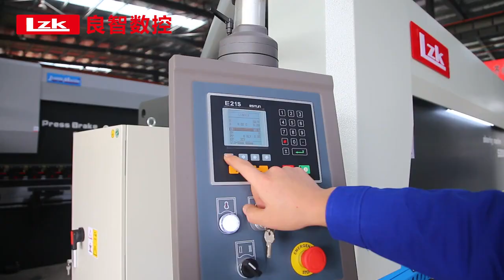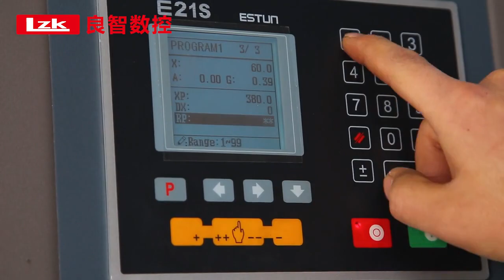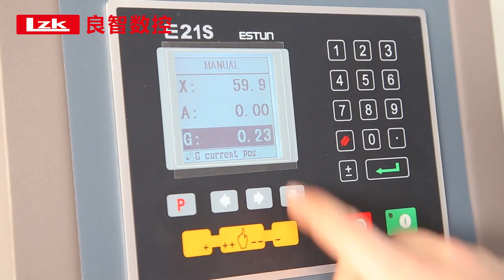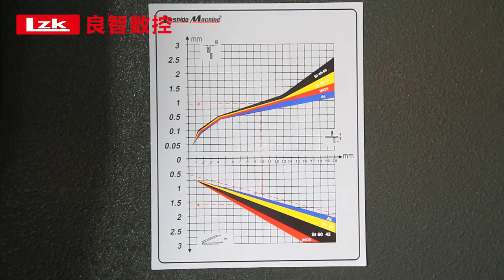China high performance HG Series 6X3200mm Hydraulic Guillotine Shearing Machine For 6mm steel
Stainless steel cutting machine
Standard Configuration:
●Estun E21NC system
●Backgauge X-axis Frenquency  control
●Using HIWIN ball screw and rod ensures the accuracy within 0.05mm.
●Controller cantilever and front supporter.
●Germany Bosch Rexroth integrated hydraulic valve
●Germany EMB tube connector
● Siemens main motor
●France Schneider electrics
●Light aligning
●Blade materials (6CrW2Si)
●South Korea KACON pedal switch
● rearrange the cutting clearance

 SKYPE:cncsolution95   Contact:Mr Mike